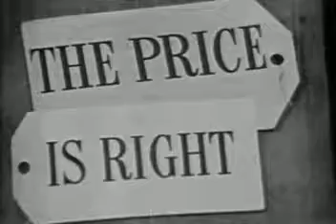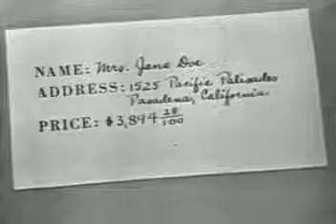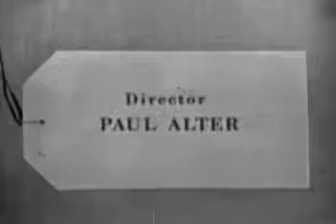The Price is Right #6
The original version of an American icon, "The Price is Right" rewarded contestants with valuable prizes for their ability to price items.